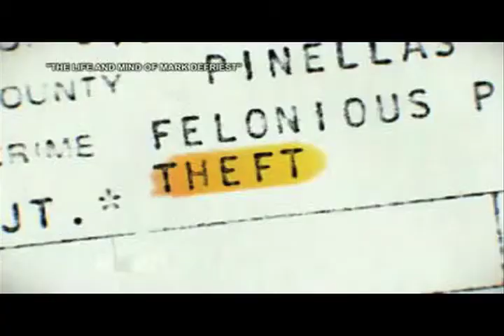"The Life and Mind of Mark DeFriest" Captures Florida Prisoner’s Shocking Ordeal Behind Bars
Known as the Houdini of Florida prisons, Mark DeFriest has tried to escape 13 times — seven of them successfully. In 1979, DeFriest’s father died and left him a set of tools. He picked them up before they were probated. The teenager was arrested for stealing and sentenced to four years in prison. Thirty-four years later he is still there, having spent 27 of those years in solitary. He spent much of it in the notorious “X wing” of Florida State Prison, where he went for years without seeing the sun.